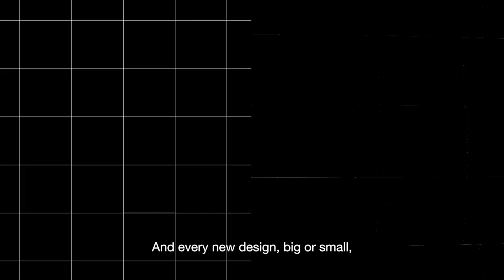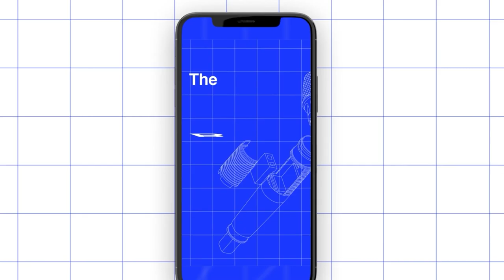Episode 29: Automating PCB Circuit Design with Sergiy Nesterenko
Sergiy Nesterenko is the CEO and co-founder of Quilter. Quilter is an AI/ML solution in PCB/circuit board design and is currently in a closed-beta development phase.

Our discussion focuses on his time at SpaceX, what inspired him to start Quilter, and how his team best manages any potential difficulties in Quilter’s design, development, and upcoming hard-launch.

4:43 - Deploying artificial intelligence in hardware design
8:00 - What sets Quilter apart
22:17 - Difficulties Quilter faced in its closed developer phase
11:14 - How Quilter's remote team works

About The BOM
The BOM (or “bill of materials”) is a weekly Supplyframe DesignLab Podcast hosted by Head of Design & Partnerships Majenta Strongheart. Each week, through digestible conversations with the world’s leading innovators, hackers, and entrepreneurs, Majenta and her guests explore the future of how hardware projects are built and brought to market, investigate technological solutions to the world's toughest challenges, help bridge the gap between makers, startups, and investors, and celebrate the transformational power of design.